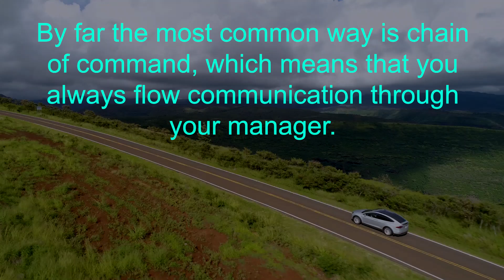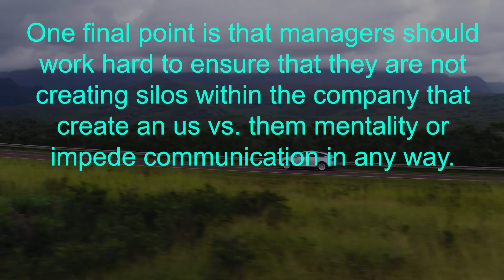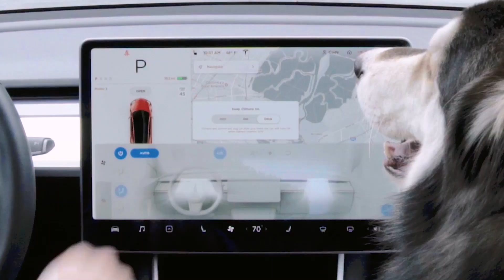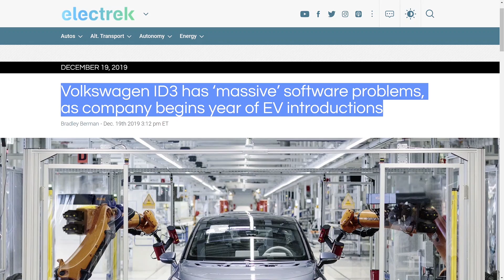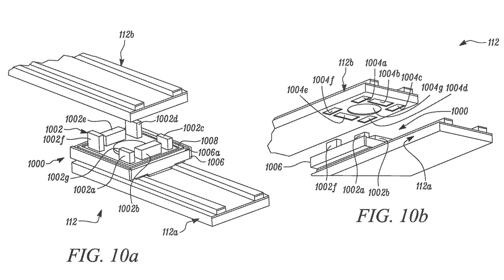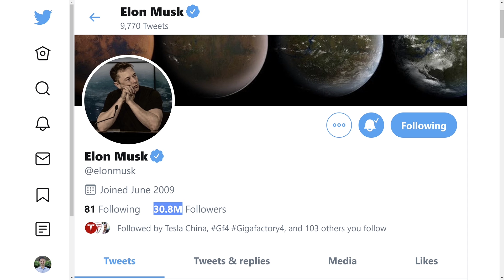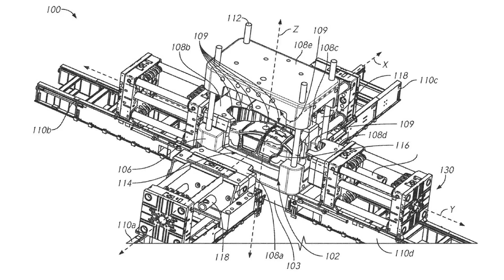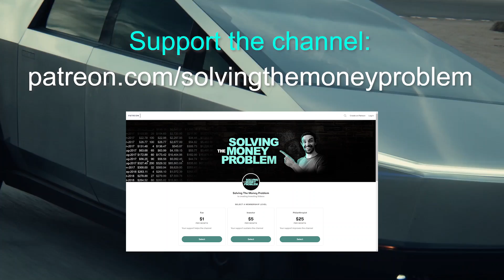Tesla: The Optimization Machine (why Tesla will win)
Tesla is smart and ruthlessly resourceful, doing way more with way less, WAY BETTER. Their lead is increasing. How will anyone catch them? Get 2 Free Stocks (valued up to $1400) on WeBull when you deposit any amount

At every level from products to production to corporate structure, Tesla is an optimization machine. Elon Musk is one of the world's best engineers and many of the rest work for him.

In this video I detail the four levels of Tesla's relentless optimization.

The short version is this: Tesla are optimizing everything they can, RELENTLESSLY.

They ALREADY have a HUGE lead.

How is anyone going to catch Tesla when they're already in the lead and continually finding new efficiencies?

In my opinion, the Tesla of today is the least efficient, least optimized, most cumbersome, dumbest Tesla we will ever see.

That is a scary thought. Well, unless you've an investor in Tesla stock.

Steven